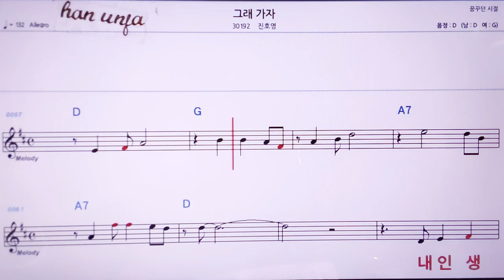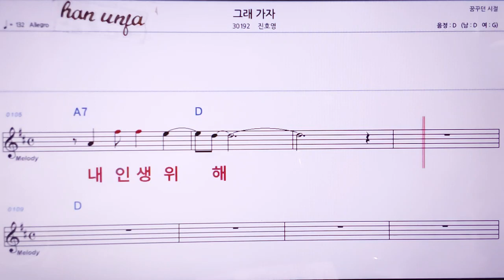💖그래 가자/진호영 👍MR,노래방, 악보, 코드,Karaoke With Sheet Music